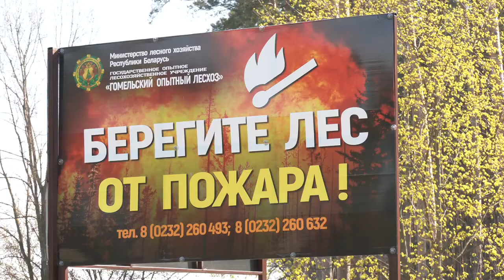Борьба с пожарами